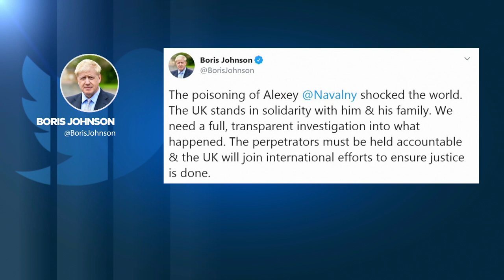Западные партнёры России требуют расследовать отравление Навального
Генсек НАТО, Германия и Великобритания вслед за другими странами потребовали от России полномасштабного и прозрачного расследования обстоятельств отравления Алексея Навального. Звучат угрозы санкций.